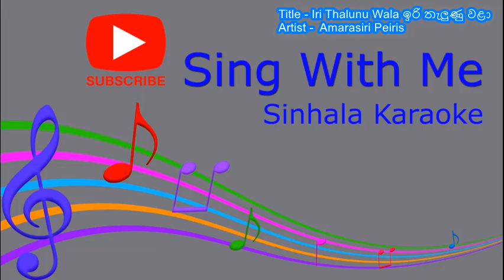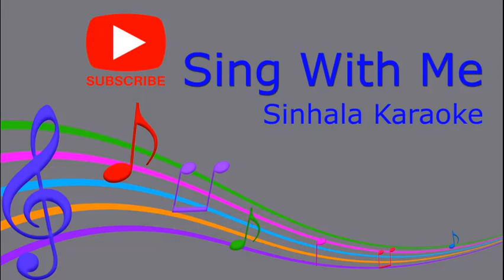Iri Thalunu Wala Sing With Me SWiM karaoke mp3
Title - Iri Thalunu Wala ඉරි තැලුණු වළා
Artist -  Amarasiri Peiris